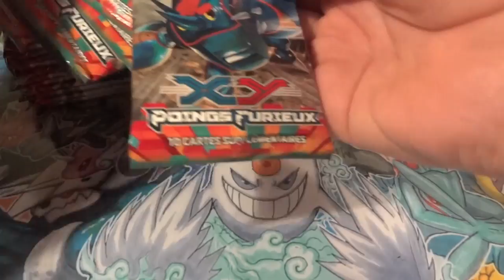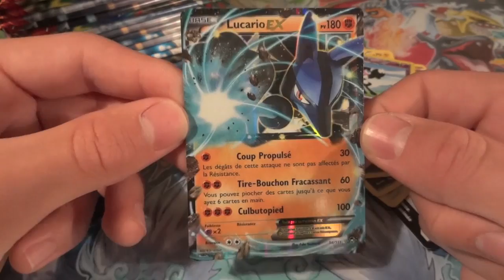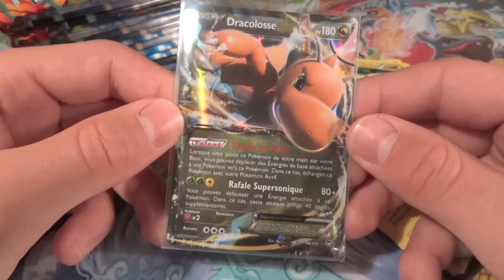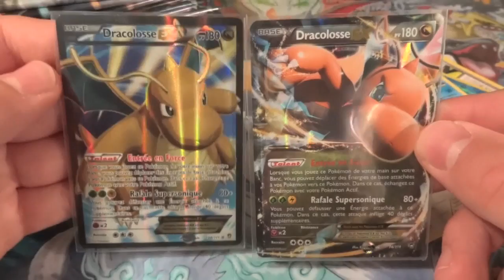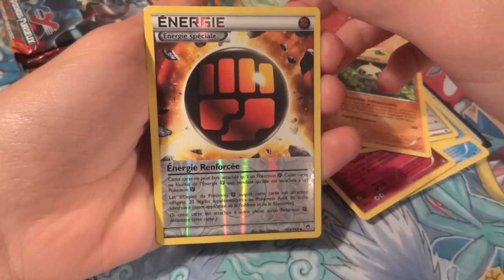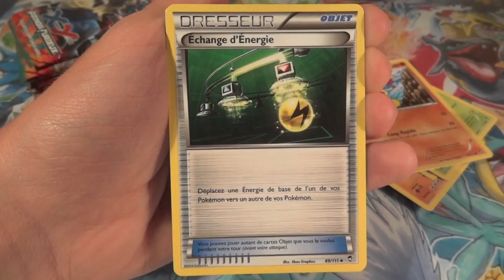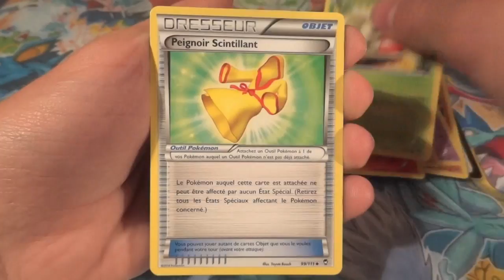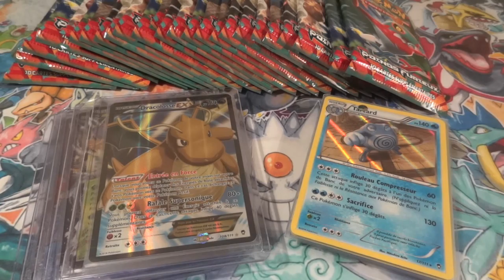Ouverture de 100 Boosters Pokémon FRANCAIS XY 3 Poings Furieux ! EXCELLENTE PIOCHE ! #3/4